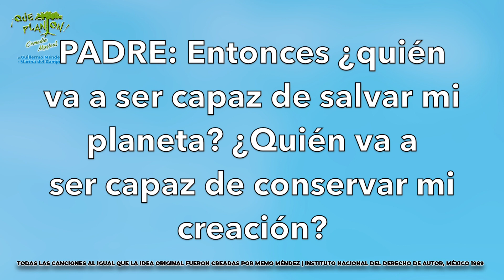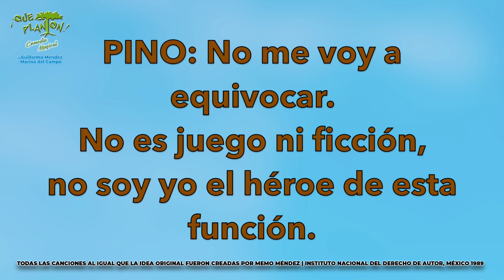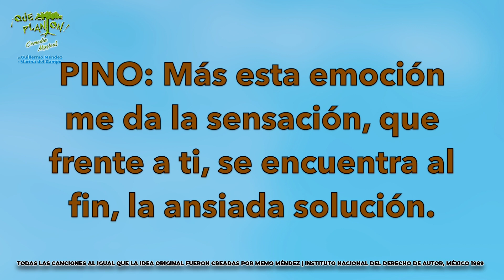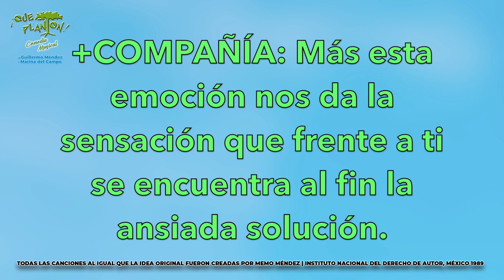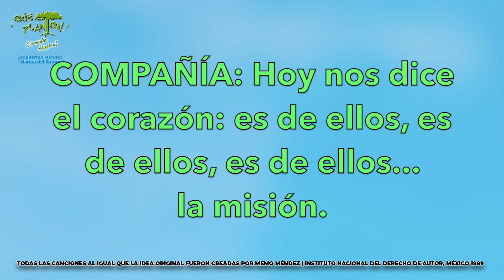18 El héroe de esta función - ¡QUÉ PLANTÓN! de Guillermo Méndez y Marina del Campo lyric video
🔎 letra. EL HÉROE DE ESTA FUNCIÓN

PADRE: Entonces ¿quién va a ser capaz de salvar mi planeta? ¿Quién va a
ser capaz de conservar mi creación?

PINO: Un latido comenzó
cuando Dios, confiando en su creación,
una estrella nos mandó
para ver adentro del corazón.
Así pude comprender
quién merece el poder...
+ COMPAÑÍA: ...de cuidarnos del dolor,
unas manos que sólo sabrán de amor,
que compartan la verdad:
Que el planeta de todos es el hogar.
PINO: No me voy a equivocar.
No es juego ni ficción,
no soy yo el héroe de esta función.
Hoy me dice el corazón:
el mensaje se cumplió.
Yo no comprendo de la humanidad,
si son o no culpables ¿quién dirá?
Más esta emoción me da la sensación
que frente a ti se encuentra al fin
la ansiada solución.
Hoy me dice el corazón: (Señalando al público)

es de ellos la misión.

COMPAÑÍA: No comprendemos de la humanidad,

Más esta emoción nos da la sensación
la ansiada solución.

PINO: ...no soy yo el héroe de esta función.
COMPAÑÍA: Hoy nos dice el corazón:
es de ellos, es de ellos,
PADRE: El poder de gobernar mi planeta es de ellos.

¡Qué plantón! es un musical basado en la ecología y la idea de salvar al mundo por medio de las plantas. Las canciones al igual que la idea original fueron creadas por Guillermo "Memo Méndez" en 1989 compartiendo créditos con Marina del Campo.

📖 DICCIONARIO del TEATRO de Patrice Pavis 🎭
Adquiérelo aquí al mejor precio

0: Introducción

🎭 Los mejores videos de Teatro:

🎬 Ve mi video anterior 👉

Te invito a que me sigas en mi CANAL PRINCIPAL